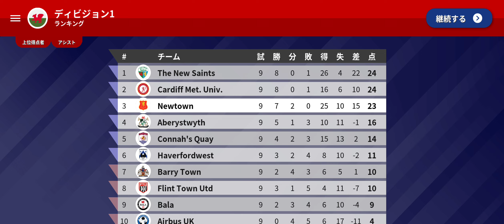【World Soccer Champs】＃49 〘2年目-リーグ戦-第9節〙NewTown VS Haverfordwest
worldsoccerchamps w

【番組】
ダフキーのプチ戦記

【タイトル】
World Soccer Champs

GK：ドグラス　　　GK：ウィチャーリー

DF：ロバーツ　　　DF：シアーズ
DF：エバンス　　　DF：ラシー
DF：サットン　　　DF：ギブリン
DF：マン

MF：アトキンス　　MF：ホッジス
MF：コワンス　　　MF：イェメル
MF：コクリン　　　MF：デイビス
MF：レイウェル

FW：ウィリアムズ　FW：コーク
FW：　　　　　　　FW：ナイト

【最高戦績】
クラブワールドカップ：未出場
チャンピオンズリーグ：未出場
ヨーロッパリーグ：未出場
カンファレンスリーグ：1回戦敗退(2年目)
ウェールズカップ：ベスト8(1年目)
ウェールズリーグ：第3位(1年目)